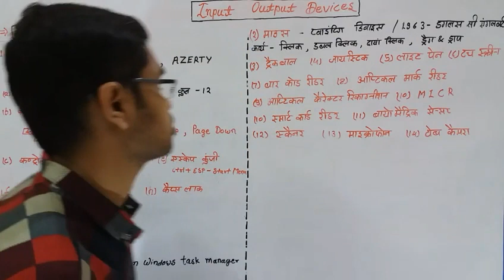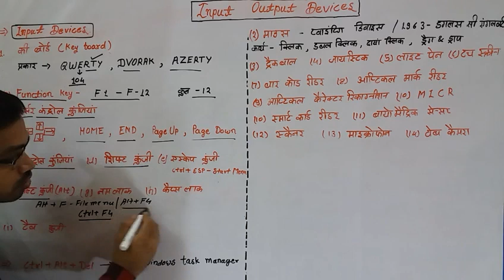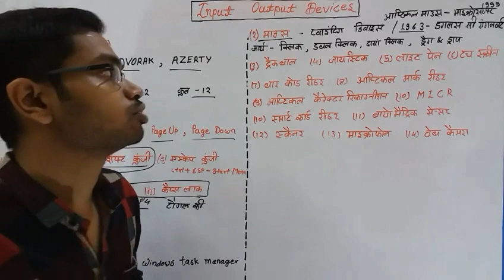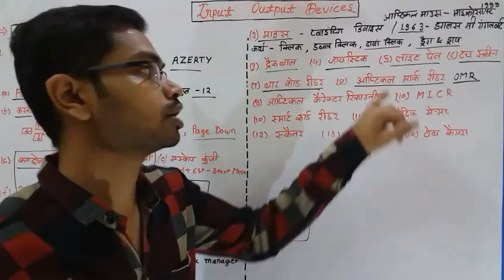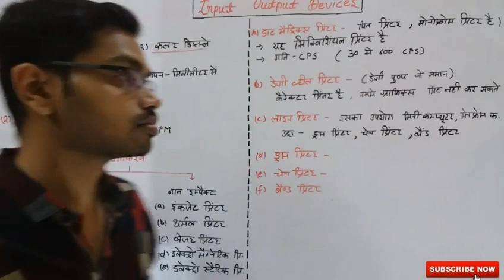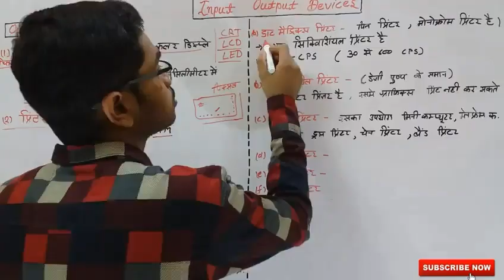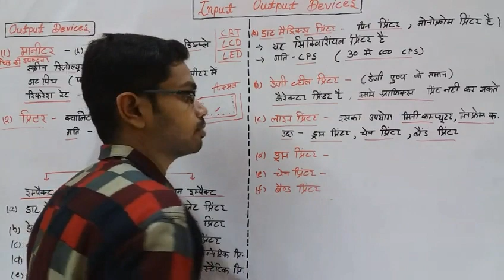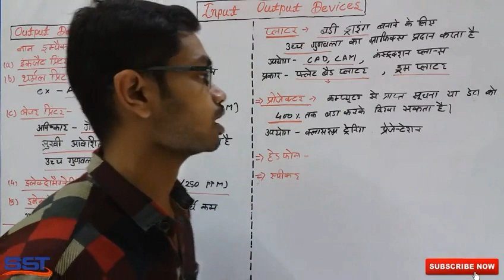Computer Input output devices.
Computer Input output devices. Type of Printer's. Drum printer, chain printer, band printer